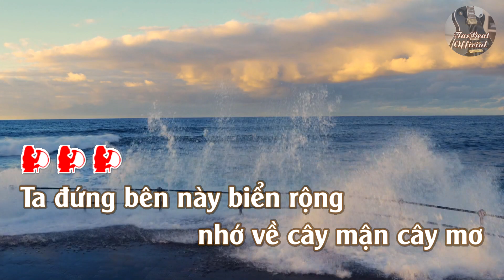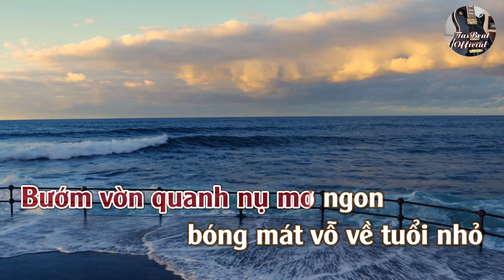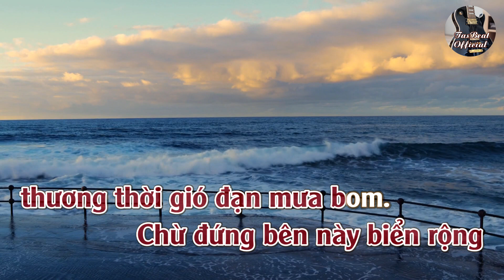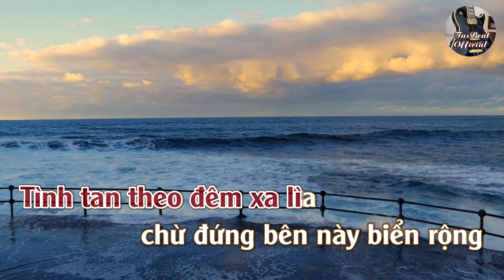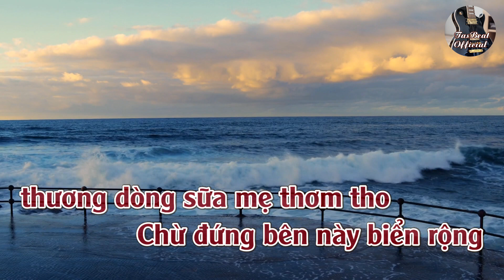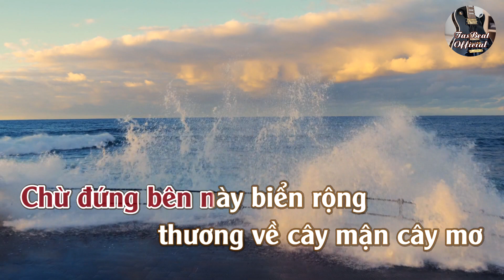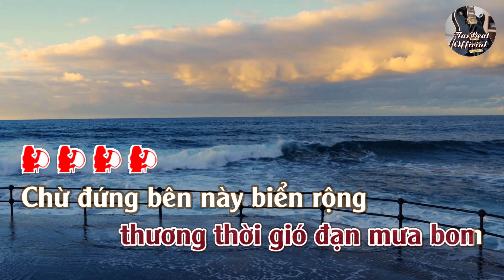Karaoke Bên Này Biển Tone Nữ | TAS BEAT